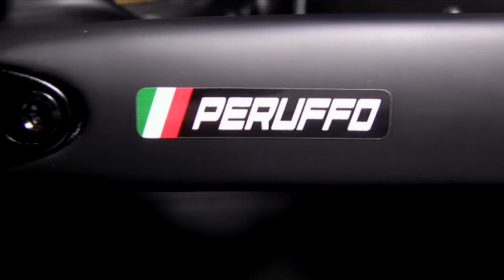New Specialized S-Works Venge 2019! | Peruffo Cicli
Risultato di uno studio condotto da professionisti del settore analizzando atleti professionisti, amatoriali, le loro bici e come insieme penetrassero l'aria, la nuova Specialized S-Works Venge Disc Di2 2019, si presenta come la sintesi perfetta tra le caratteristiche prestazionali della famiglia Venge e la polivalenza della famiglia Tarmac:

Velocità, leggerezza e stabilità!

Vi aspettiamo nel nostro store di Cuveglio (Provincia di Varese, in Italia al confine con la Svizzera) per aiutarvi e consigliarvi.